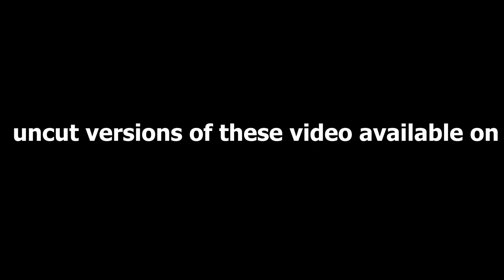Warzone Is Fun Again!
For more full gameplays, make sure to follow over on TWITCH